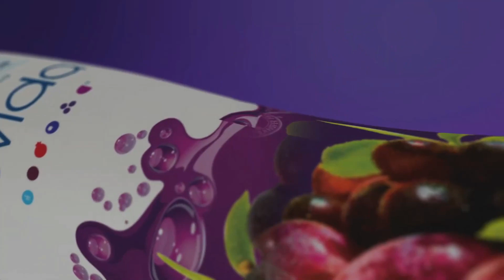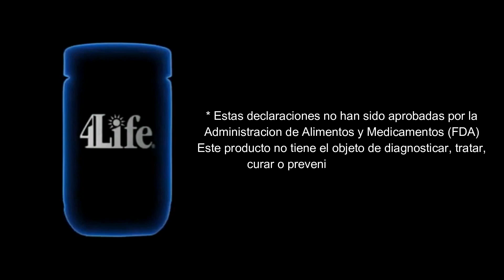4Life Transfer Factor Riovida - ASAÍ 💜 BENEFICIOS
Conoce los beneficios del ASAÍ, un ingrediente esencial del 4Life Transfer Factor RIOVIDA 💜

🚨 Si no sabes dónde o con quién adquirir este producto 🙄 y te gustaría APROVECHAR Y COMPRAR DIRECTO EN 4LIFE con un 25% de DESCUENTO 🔥 puedes utilizar los siguientes enlaces según tu país 👇🏼

Que tal estimados amigos y miembros de esta comunidad de 4life, el dia de hoy continuaremos hablando sobre los ingredientes principales de uno de tus productos preferidos, el 4life riovida, en esta ocasión, abundaremos más a fondo en los beneficios que incluye otro de sus ingredientes que mas destacan, el asaí, una baya que además de sus propiedades antioxidantes, tiene beneficios a la salud que sin ninguna duda, te interesarán, así que quédate con nosotros en el siguiente video.

El asaí es una fruta que pertenece a la familia de las bayas, suele ser confundida en ocasiones con la mora azul, la mora o incluso cerezas, pero si bien se parecen en algunas cosas, sus propiedades son completamente distintas, y es que el asaí al ser una fruta rica en antioxidantes, este aporta vitalidad y energía, lo cual la hace una de las frutas principales consumidas por deportistas.

El asaí también cuenta con un nivel alto de omegas, que impidan que se absorban grasas, las cuales pueden perjudicar la salud cardiovascular.
No cabe duda que sufrir de estreñimiento es una verdadera pesadilla. No obstante, el asaí posee un alto porcentaje de fibra que hace posible mejorar el tránsito intestinal.

Contiene Antocianinas: de hecho, entre 15 y 30 veces más que el vino tinto. Se trata de un potente antioxidante y pigmento hidrosoluble responsable de dar el color rojo, púrpura o azul a las hojas, flores y frutos. Hay evidencias que protege el corazón y respalda las defensas.
El asaí es un ingrediente principal del 4life RIOVIDA, combinado con sus demás ingredientes conforman la formula exclusiva de 4life RioVida, es el primer producto nutricional en el que los factores de transferencia han sido estabilizados en forma líquida y que además, tiene un riquisimo sabor, asi que, ¿Qué esperas para consumirlo?

¿Quieres conocer más sobre los ingredientes principales del Transfer Factor RIOVIDA?